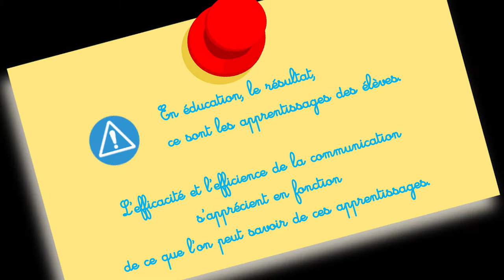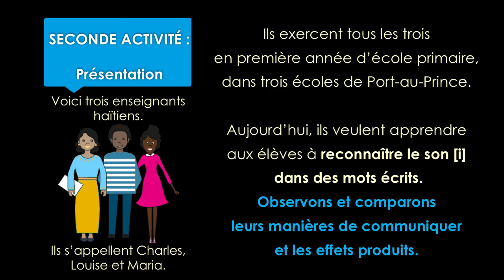m3_s1_Act2_1